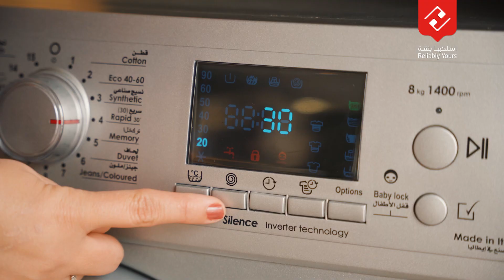غسالة ملابس | Hommer Washing Machine Ad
One of our favorite projects for HOMMER Products Ad 3/4 "Washing Machine"
Production by: QANA